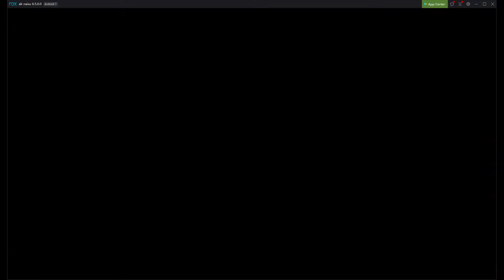59区废墟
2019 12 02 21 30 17